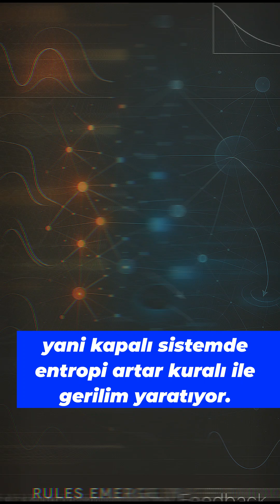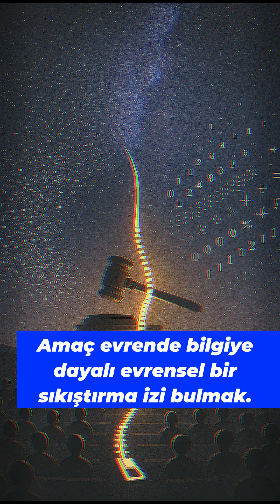🧪🖥️ Simülasyonda Yaşıyoruz! “İnfodinamiğin İkinci Yasası” bunu kanıtlayabilir. 🧠📉simulasyon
Evren bir simülasyon olabilir mi? Melvin Vopson’un önerdiği “İnfodinamiğin İkinci Yasası”, bilgi sistemlerinde entropinin (düzensizlik) sabit kalabileceğini hatta düşebileceğini savunuyor. Eğer doğruysa, bu durum evrende “veri sıkıştırma/optimizasyon” gibi davranışların izlerini bırakmalı: atomik düzenlerden biyolojik mutasyonlara (SARS-CoV-2 analizleri), matematiksel simetrilere ve kozmolojiye uzanan bir imza…
Bu video, iddianın mantığını, neden ilginç olduğunu ve nasıl test edilebileceğini anlaşılır şekilde özetliyor. Spekülatif mi? Evet. Peki test edilebilir mi? Olmalı.

• İnfodinamiğin 2. Yasası: “Bilgi entropisi” gerçekten azalabilir mi?

• Simülasyon iddiasının ölçülebilir öngörüleri neden kritik?

• Olası testler: biyolojik mutasyon istatistikleri, CMB’de (kozmik artalan) bilgi ölçekli sapmalar, evrensel sıkıştırma izleri.

Bu fikri yanlışlamadan sınamak için ilk deney ne olmalı?

1. Biyolojik mutasyon verilerinde bilgi-entropi eğilimleri

2. CMB tayfında “sıkıştırma”ya özgü sapmalar

3. Başka bir bağımsız metrik?

Yorumlara yaz; tartışmayı başlatalım! 👇

Not: Bu yaklaşım erken ve tartışmalı. Bağımsız doğrulama olmadan “kanıt” değildir—ama iyi tasarlanmış testler için ilham vericidir.

Referanslar

Vopson, M. M., & Lepadatu, S. (2022). Second law of information dynamics. AIP Advances, 12(7), 075310.

Vopson, M. M. (2023). The second law of infodynamics and its implications for the simulated universe hypothesis. AIP Advances, 13(10), 105308.

Vopson, M. M. (2022). A possible information entropic law of genetic mutations. Applied Sciences, 12(14), 6912.

Vopson, M. M., & Robson, S. (2021). A new method to study genome mutations using the information entropy. Physica A: Statistical Mechanics and its Applications, 584, 126383.

Crecraft, H. (2025). The second law of infodynamics: A thermocontextual reformulation. Entropy, 27(1), 22.

Vazza, F. (2025). Astrophysical constraints on the simulation hypothesis for this Universe: Why it is (nearly) impossible that we live in a simulation. Frontiers in Physics, 13, 1561873.

Beane, S. R., Davoudi, Z., & Savage, M. J. (2014). Constraints on the universe as a numerical simulation. The European Physical Journal A, 50, 148.

Bostrom, N. (2003). Are we living in a computer simulation? The Philosophical Quarterly, 53(211), 243–255.

Alexander, S., Gandarilla, B., & Remmen, G. N. (2021). The autodidactic universe. arXiv:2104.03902.

Landauer, R. (1961). Irreversibility and heat generation in the computing process. IBM Journal of Research and Development, 5(3), 183–191.